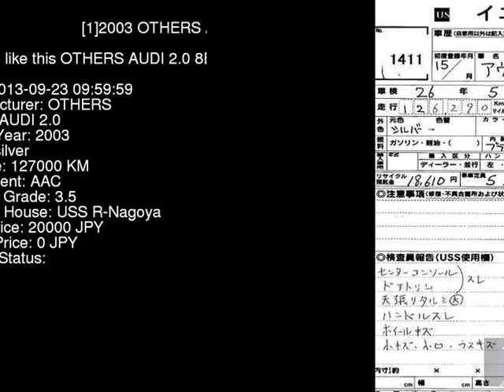2003 OTHERS AUDI 2.0 8EALT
the Authority on JDMs since 2007!  . Details on this car from auction in Japan